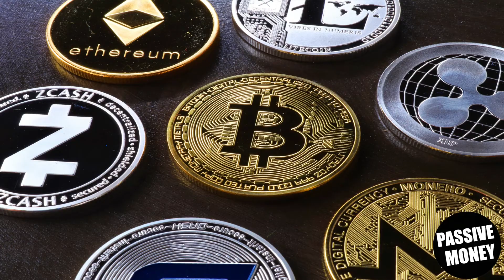PATIENCE | The Most Powerful Attribute in Crypto Trading for Beginners.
PATIENCE is the most powerful attribute in crypto trading for Beginners. Never be in a rush to buy crypto.